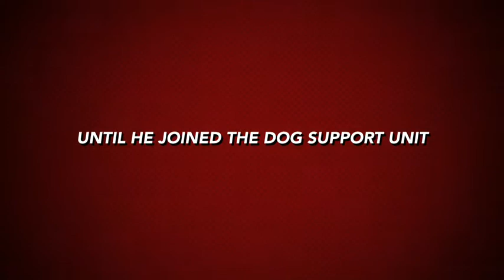DogWise Trailer 2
Kaizer Saves The Day